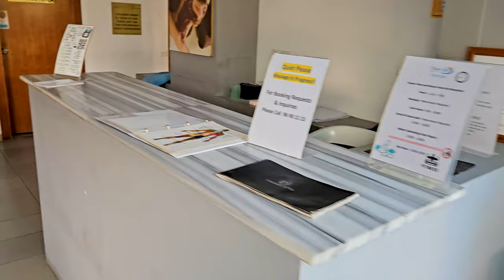Theo Sunset Bay holiday village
We recently had an unforgettable vacation at Theo Sunset Bay Holiday Village, and we're excited to share our video review of this amazing place with you. Immerse yourself in the atmosphere of comfort as we explore the cozy rooms, exquisite hotel grounds, and indulge in a variety of culinary delights. Get ready for a virtual tour of paradise! ☀️🌴